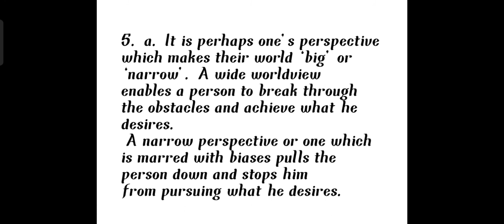CLASS 8 CHAPTER 5 POEM ANSWERS